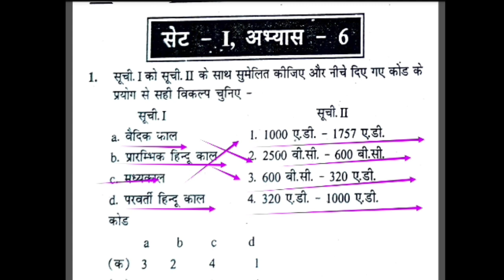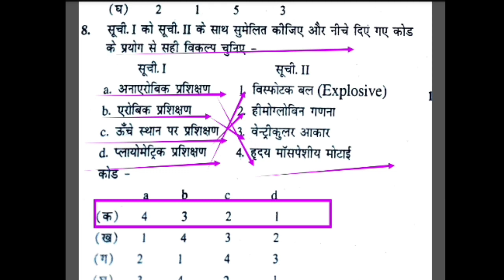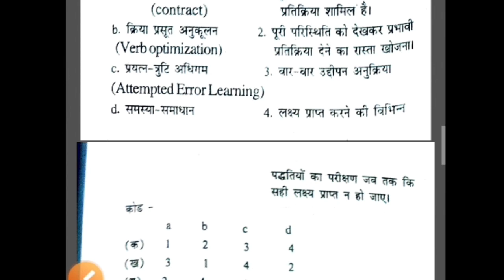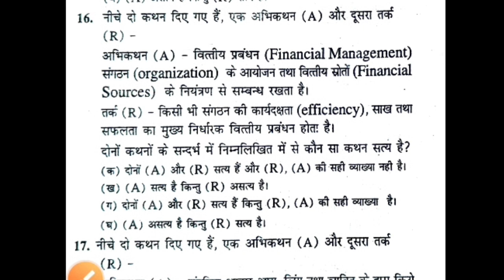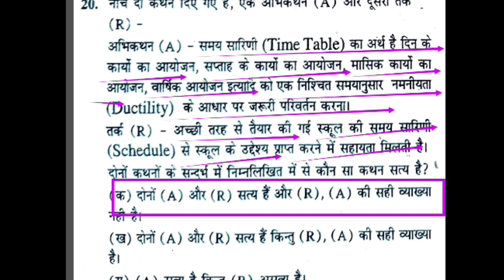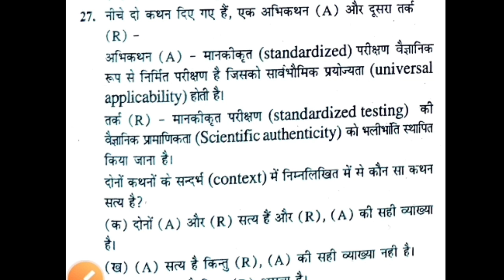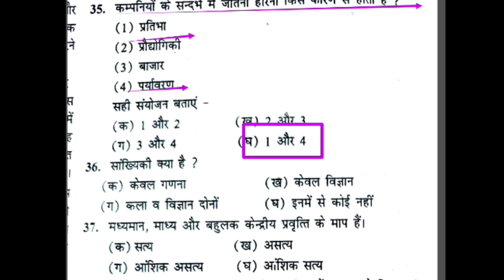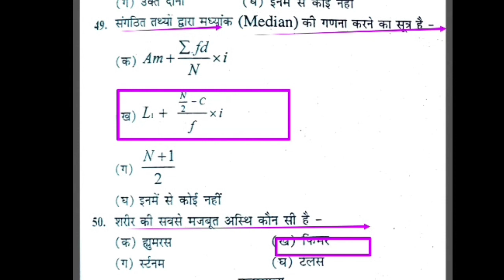Top 50 MCQ of physical education revision class/ physical education best practice/MPSUPERTET/TGTPGT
Hi